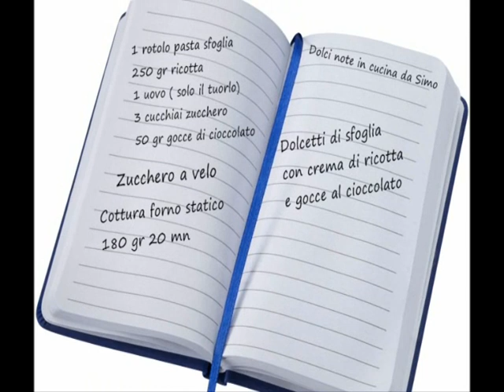Dolcetti di sfoglia con crema di ricotta e gocce al cioccolato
"DOLCETTI DI SFOGLIA CON CREMA DI RICOTTA E GOCCE AL CIOCCOLATO" Quando la voglia di dolce vi assale questi dolcetti sono perfetti! Con un cuore di crema alla ricotta e gocce di cioccolato ad ogni morso vi conquisteranno! Semplicissimi da realizzare e altrettanto veloci! Pronti per realizzarli? Seguite i passaggi all'interno del video, in 30 minuti sono pronti da gustare!